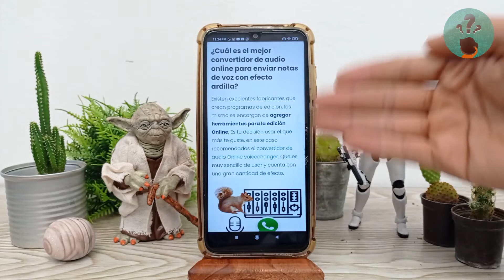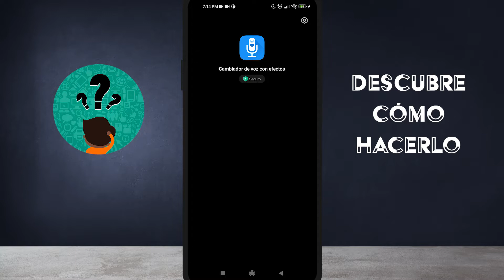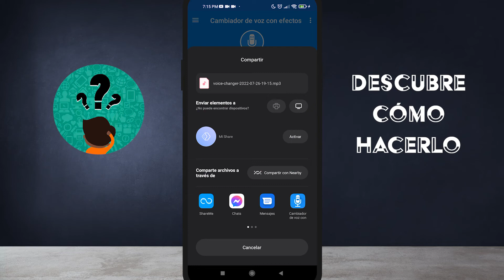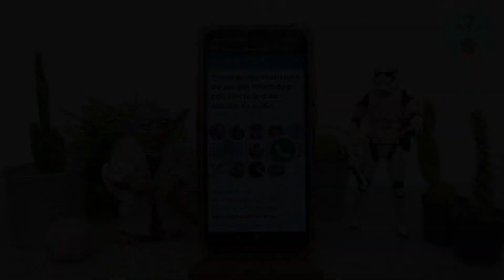Cómo enviar mensajes de voz por WHATSAPP con efecto ardilla - Edición de audio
En este video descubre Cómo enviar mensajes de voz por WHATSAPP con efecto ardilla - Edición de audio. En el Canal Descubre Cómo Hacerlo encontrarás el mejor contenido. ¡No te lo puedes perder!